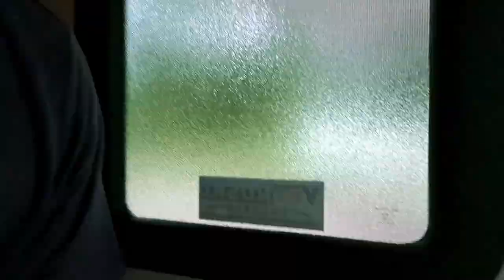CAMPING VLOG PT2 THIS IS THE LIFE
vlog 21 29  Join us as we look at the Service campground in Coffeville, Al and the town as well. Watch my Russian wife cook some delicious meals and look at the beauty of Alabama